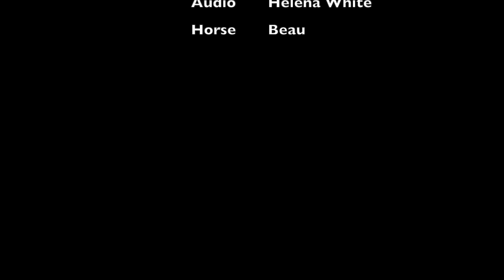Sound Design - Horse Recordings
Get those headphones on for a bit of horse ASMR!

The latest edition to our growing sound library for our film - horse neighs, brays, clip-clopping hooves and all other sounds you can think of!

Our horses in our film are wonderfully represented with recordings from a beautiful Friesian named Beau owned by Anne Kendell! Here is a video of the edited recordings for you to sample.

Special thanks to Anne, Jake and Beau.

Audio/Video - Helena White